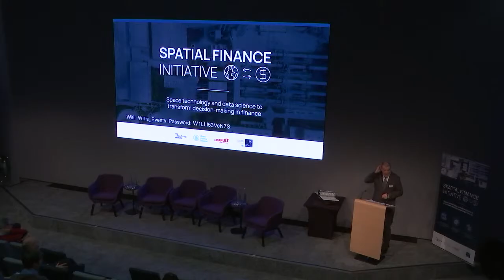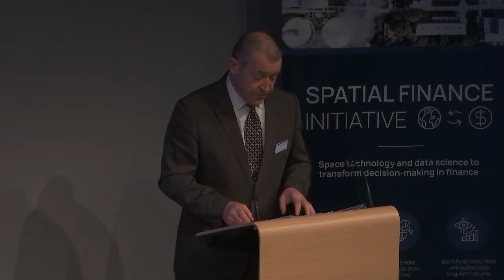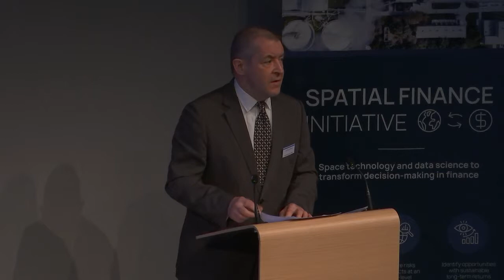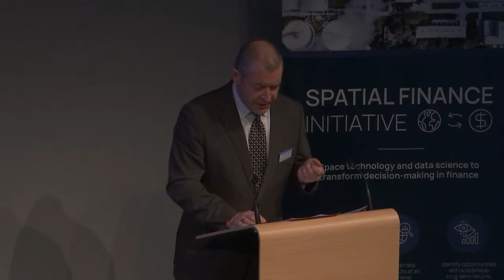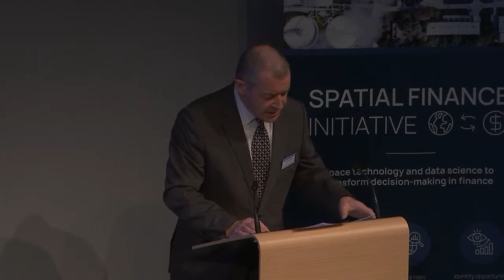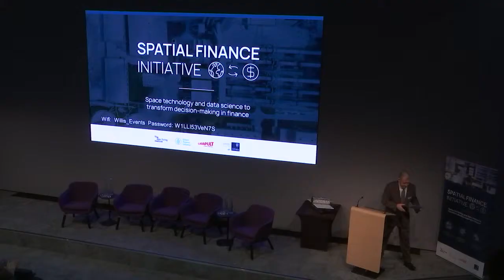4. Spatial Finance Initiative: Sir Roger Gifford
Sir Roger Gifford, Chair, City of London Green Finance Initiative & the UK Green Finance Taskforce